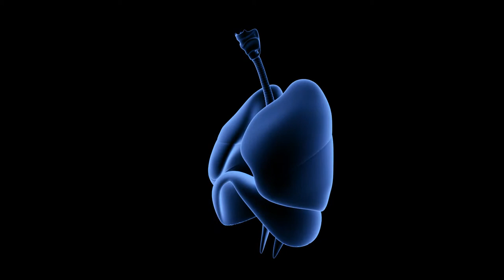Human Respiratory System X-ray view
LET’S CONNECT